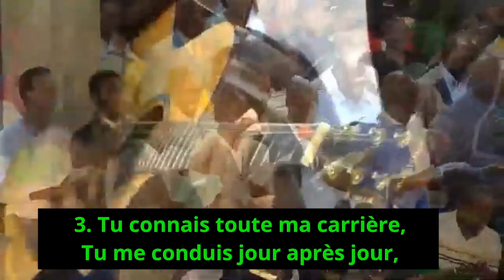Le Fils de Dieu vint sur la terre : Tabernacle de Kolwezi | Adoration et louange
1.
Le Fils de Dieu vint sur la terre
Mourir pour moi, car il m’aimait;
Est-il de plus profond mystère,
D’amour plus grand et plus parfait ?
Jésus m’a tant aimé,
Il fut pour moi crucifié,

2.
Pour jamais ton sang pur efface
Mes péchés, mon iniquité;
Et tu fais de moi, par ta grâce,
Un enfant de l’éternité.
Il fut pour moi ressuscité,

3.
Tu connais toute ma carrière,
Tu me conduis jour après jour,
Je marche à ta pure lumière,
Toujours gardé par ton amour.
Il fut pour moi glorifié,

4.
Jésus-Christ est toujours le même,
Il sauve encore parfaitement,
Qui que tu sois, ce Sauveur t’aime :
Viens, cœur brisé, viens confiant.